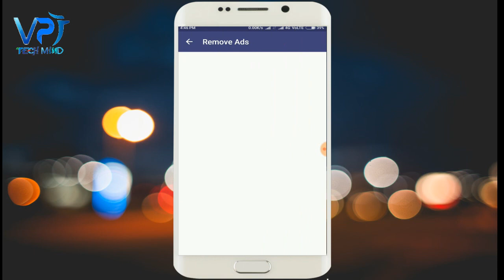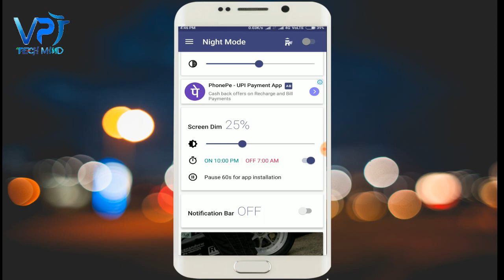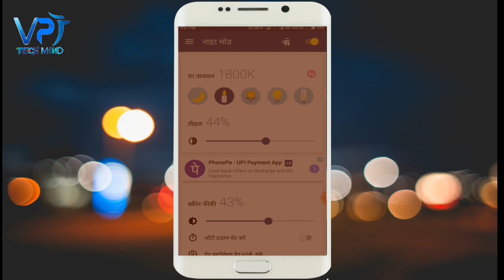Eye Protection App Must Try...vpj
ऐप को डाउनलोड करने के लिए विडियो को पूरा देखे